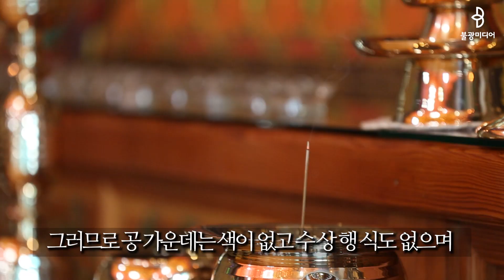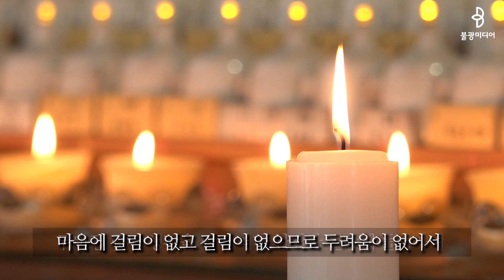우리말 반야심경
대한불교조계종 표준 반야심경 독송입니다.
광명시 금강정사 스님들께서 독송해주셨습니다.

금강정사 사시예불은 금강정사 유튜브 채널에서 함께하실 수 있습니다.